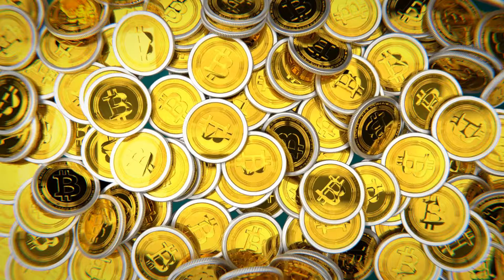ID 155 It's Raining Bitcoins - Logo Intro Animation Video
Logo intro animation services. I'll create a beautiful your logo opener animation.